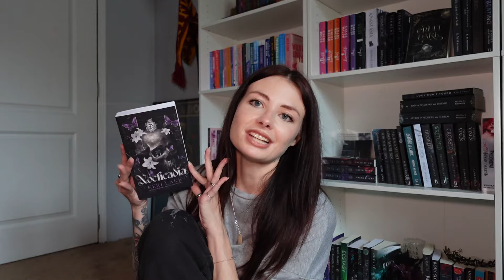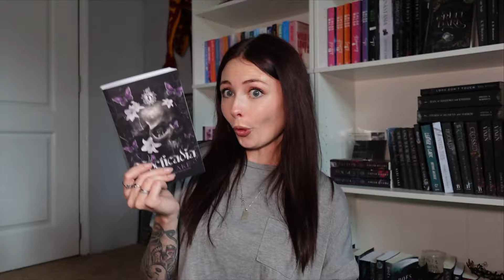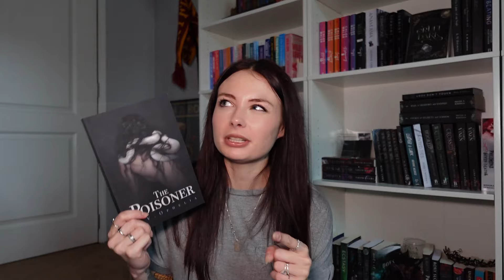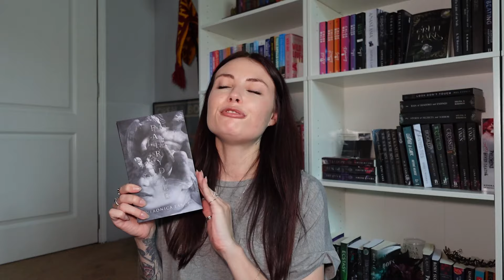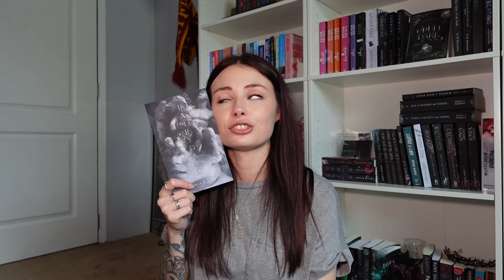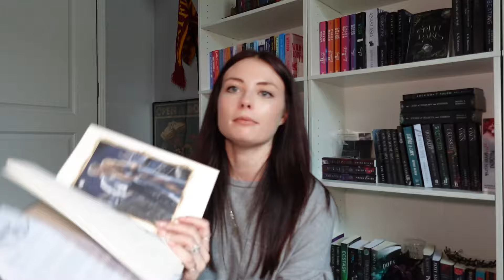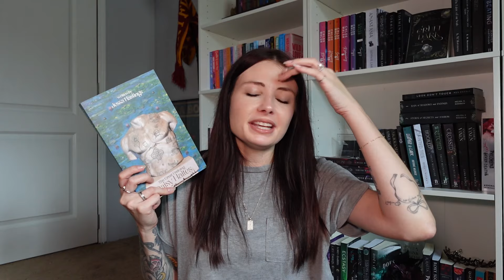My Top 10 Favorite Book Boyfriends 💕📚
Hello book besties! Welcome to the bookish chaos, I hope you enjoyed the video :)

Book men just hit different, and these are my top 10 favorite out of all that I’ve read!
Also, we’re readers on a budget here so if you were wondering which of these books are on Kindle Unlimited, I gotchu.

On Kindle Unlimited:
- The Dark Verse Series by RuNyx (The Predator is book 1)
- The Tales of Weeping Hollow Series by Nicole Fiorina (Bone Island is book 2)
- Nocticadia by Keri Lake
- Fairydale by Veronica Lancet
- The Poisoner by IV Ophelia
- The Legacy of Gods Series by Rina Kent (God of Malice is book 1)
- Devil’s Night Series by Penelope Douglas (Kill Switch is book 3)
- Drive by Kate Stewart

And if you’re wanting to read Manacled, it is on Archive of Our Own (AO3)